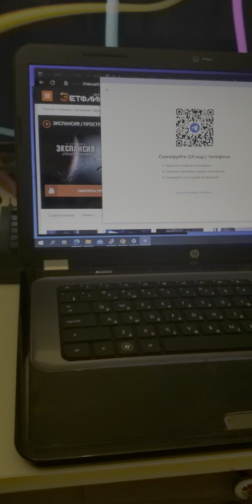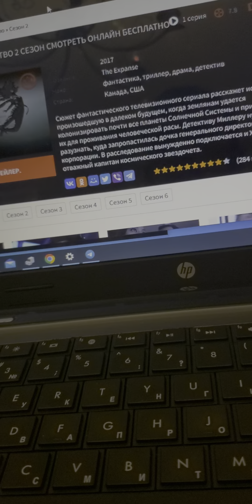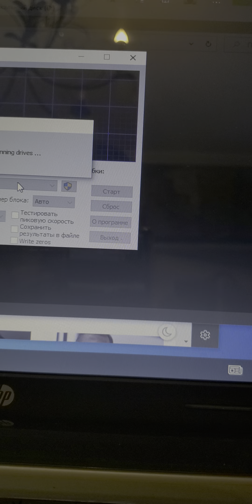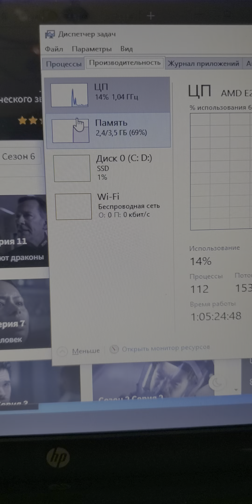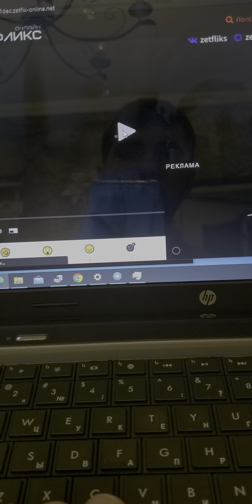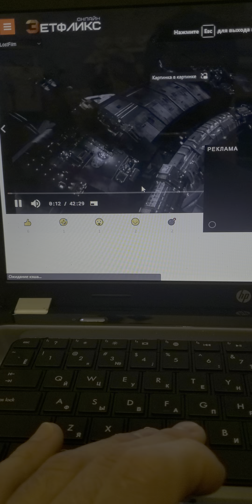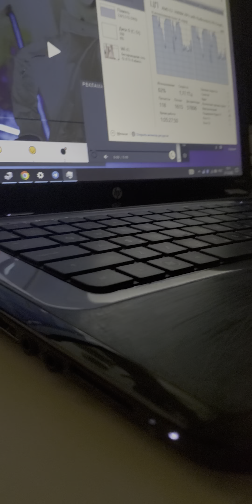Hp pavilion 120ssd 2*1800mhz 4gbDDR3 W10 7800rub